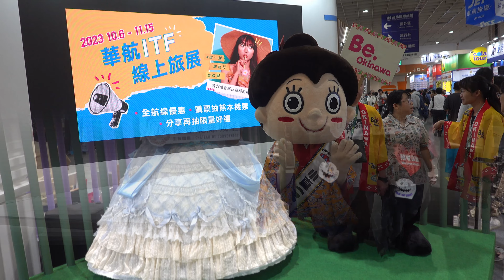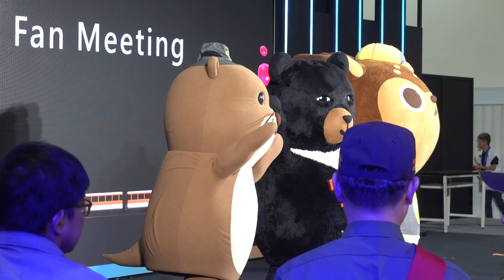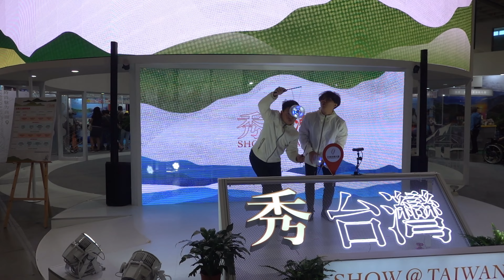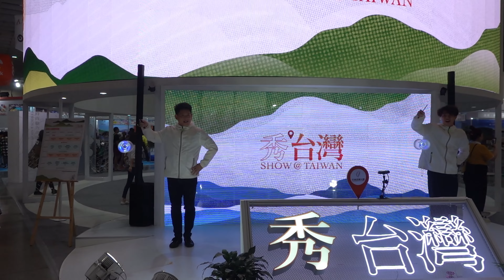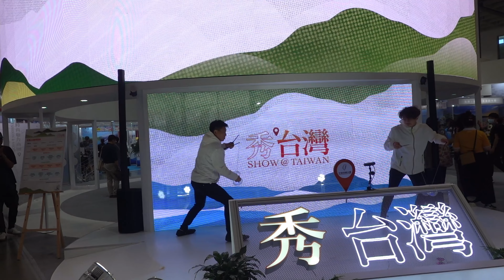台北國際旅展2023.11.4